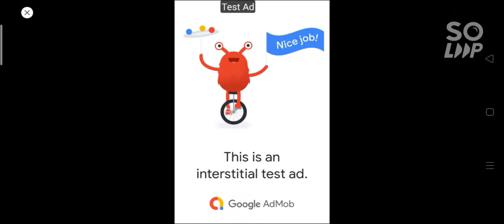Car Driver Admob GDPR Android Studio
Update October 2021, Android Studio Arctic Fox respecting Google recommendations for android development.

Car Driver, Great Design
Easy work in the simplest reskin. you can then generate your APK within a day. from the installation of android studio, its configuration, ads integration, until the generation of a signed file. This game is highly recommended by our team for beginners and intermediate users.

Easy game play and rules.
Great Design.
Features

– Designed for tablets and phones.
– APK 64 Bits – Android 10 ready
– Supports both APPLIANCES ANDROID ARM & x86.
– Admob Ads : Banner and Interstitials

Car Driver (Admob + GDPR + Android Studio) - 1
How To :

- Open Project Into Android Studio.

- Change the package name

- How to Change Graphics game.

- How to Change Audio game.

- How to change the Admob Banner and Interstitial ID .

- Change Your Privacy policy, and review Url. (GDPR)

!!! this is a notification this game is not based on unity, this game is not based on buildbox. /!\
You’ll need only android studio.